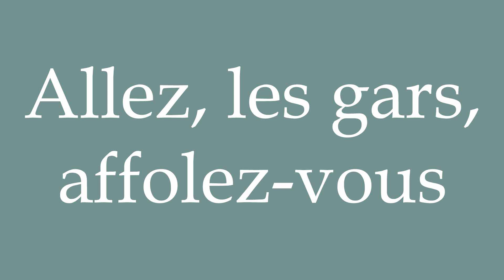How to Pronounce ''Allez, les gars, affolez-vous'' (Come on, guys, panic) Correctly in French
Learn how to say and properly pronounce ''Allez, les gars, affolez-vous'' in French with this free pronunciation tutorial.